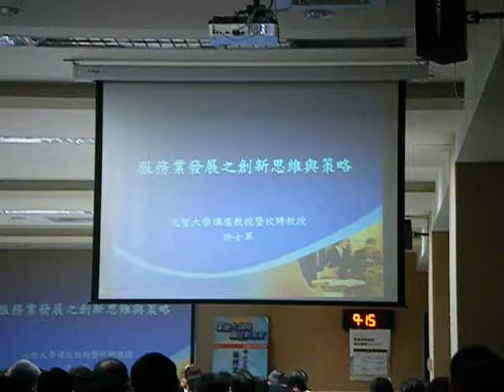1000915服務業的創新佈局策略 許士軍 1